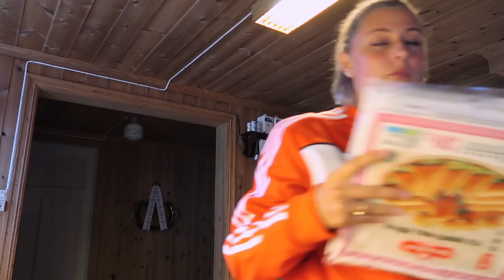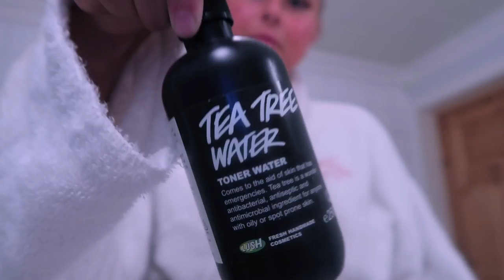JEG VANT!! :: Vlog